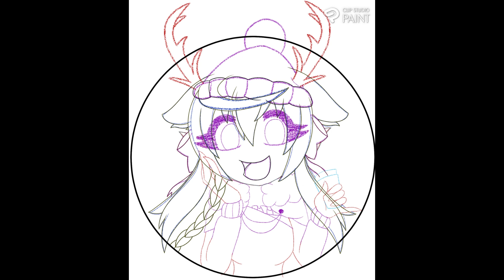Speedpaint Christmas: Santa Sweet Cup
Drawing app:
Phone- Mediabang
Ipad-Clip Studio Paint